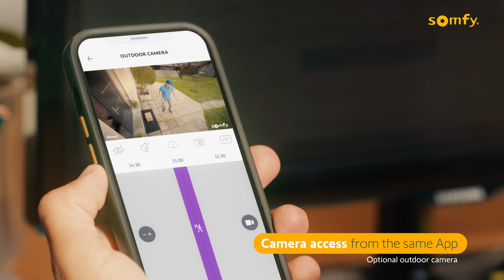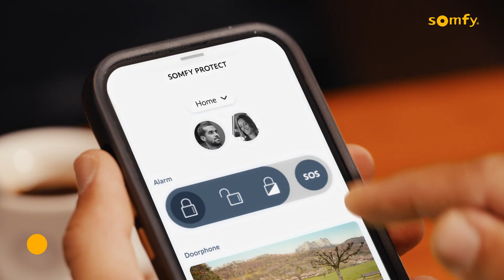SOMFY V500 Connect - ukážka použitia